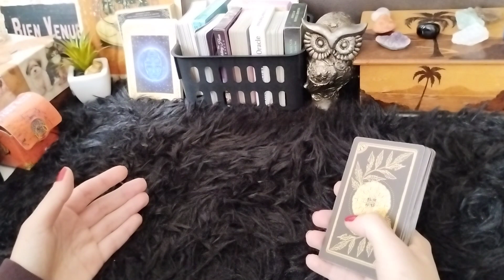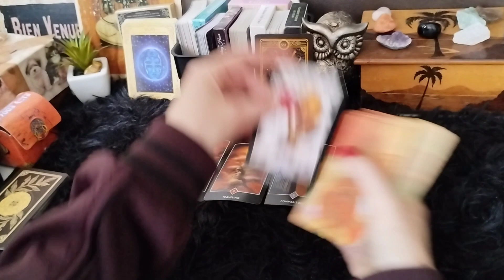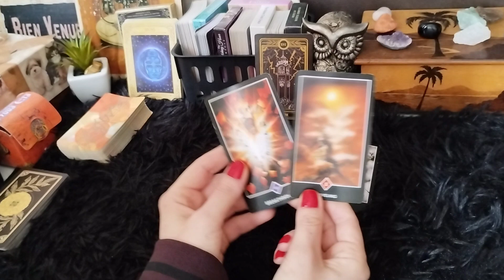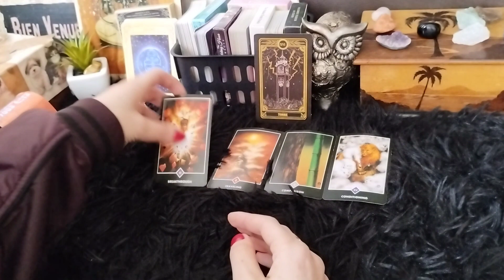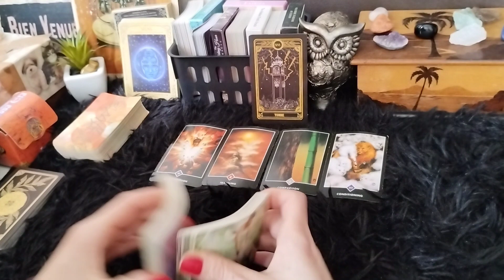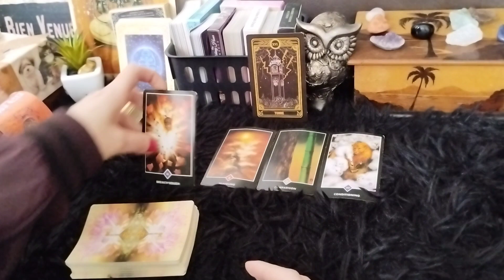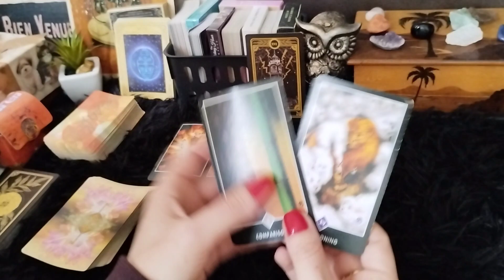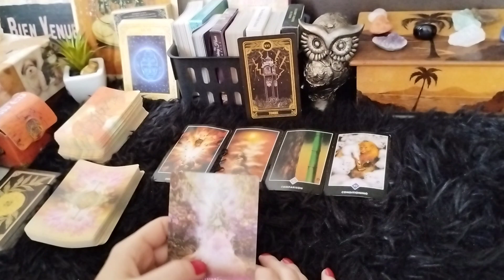TOURO ♉ ESSA TORRE É BENÉFICA! 💥 UMA MUDANÇA NECESSÁRIA 👍 LINDA ORIENTAÇÃO! ✨🕊️ VENHA ASSISTIR!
AMORES, ACABOU O ESPAÇO DA CÂMERA NO FINAL, POR ISSO NÃO DEU TEMPO DE ME DESPEDIR, MAS A MENSAGEM FOI TRANSMITIDA COM CLAREZA E MUITO CARINHO. GRATIDÃO PELA COMPREENSÃO! 🙏🦉🌟🌷